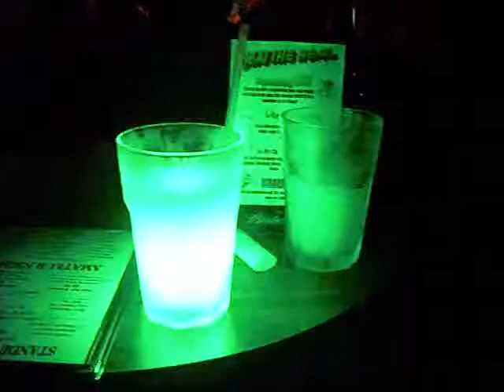Hyenas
going to see carl labove